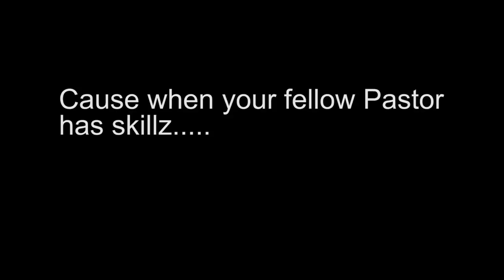When your fellow Pastor has skillz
Josh bringing it.